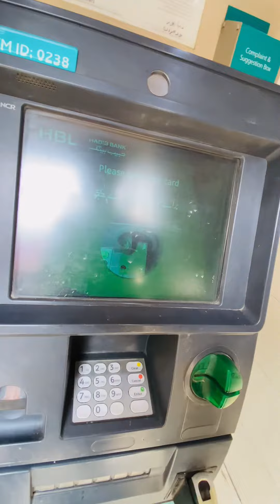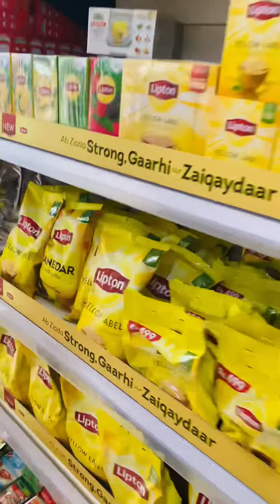Mery Choty choty kaam Or Meri Zindgi ♥️🥹